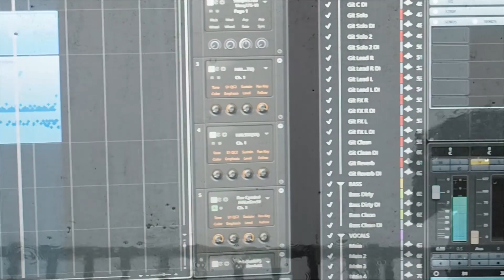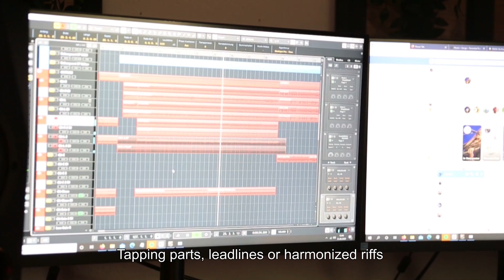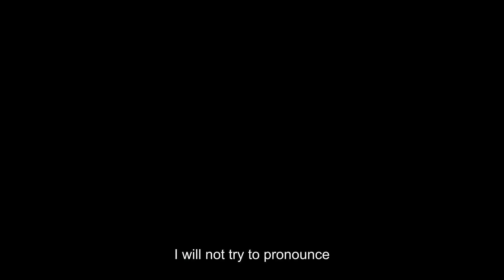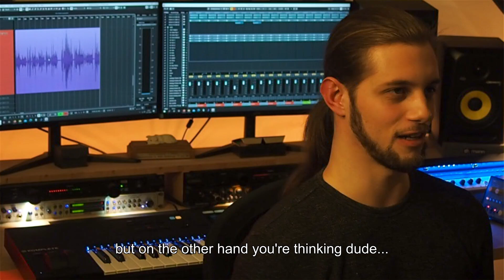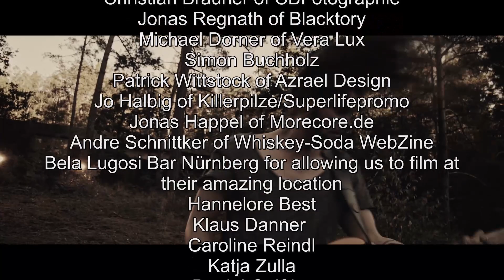THE MAKING OF 'DEAF EARS'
This video documents the making of our latest single 'DEAF EARS'. Take an up close and personal look at the recording, rehearsing and filming of the music video.

Actress

Filmed by

Simon Buchholz

Jonas Regnath

Michael Dorner

Artwork by